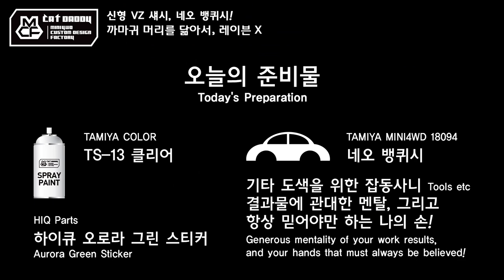작업기 28_신형 VZ 섀시, 네오 뱅퀴시! 까마귀 머리를 닮아서, 레이븐 X (타미야 미니카)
드디어 가져왔습니다!
신형 VZ 섀시 첫 제품, 네오 뱅퀴시~
보면 볼수록 까마귀 머리를 닮은 것 같아서
이번 차 이름은 RAVEN(큰까마귀) X
이번에는 중간 도색 없이 바로 필름과 스티커 작업으로
후다닥 만들어봤어요 ㅎㅎ
물론 마감제는 필수, 아시죠?